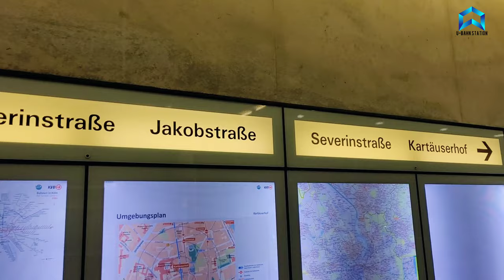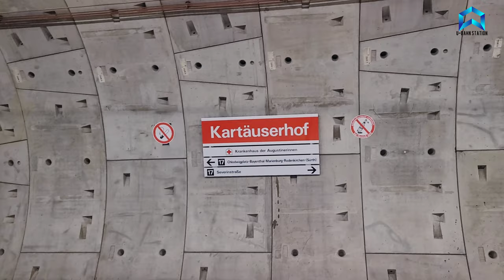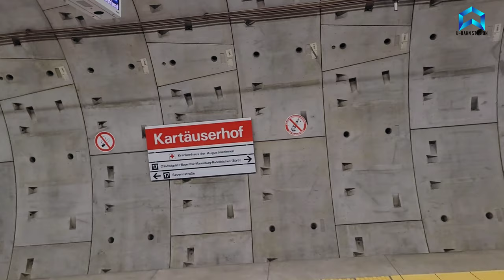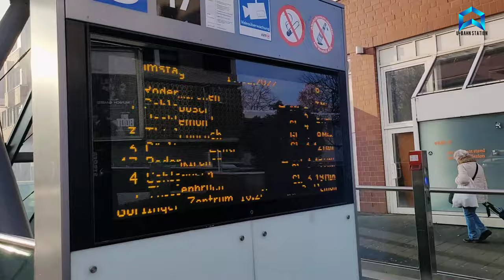U-Bahn Station: The deepest Subway Station in Cologne 4k video